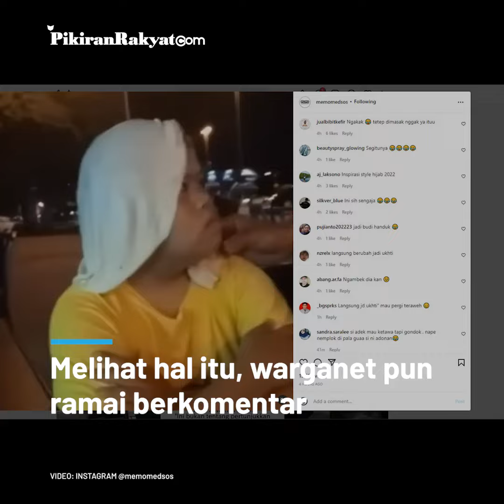Video Viral! Detik-detik Roti Canai Terbang Mendarat di Kepala Bocah, Warganet: Ekpresinya Ngakak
Pada awalnya, ada beberapa penjual yang mempertontonkan atraksi melempar adonan roti. Namun selang beberapa lama, roti canai terlempar terlalu jauh. Akibatnya salah satu pedagang gagal menangkapnya, lalu mendarat di kepala bocah.
Video yang diunggah akun Instagram @memomedsos pada Selasa, 22 Maret 2022 itu hingga kini telah ditonton sebanyak lebih dari 19 ribu kali. Warganet pun ramai berkomentar, seperti @nzrelx "Langsung berubah jadi ukhti," ujarnya.